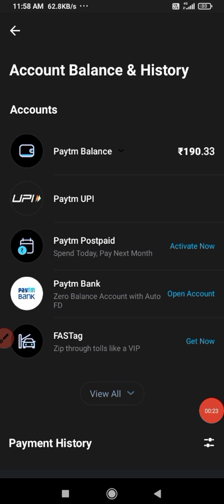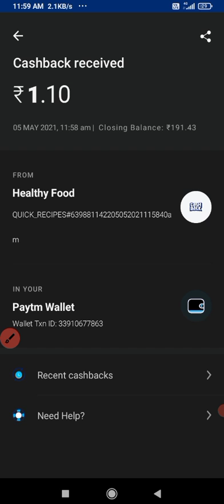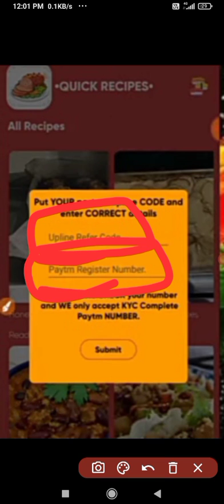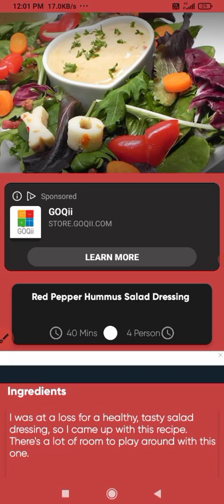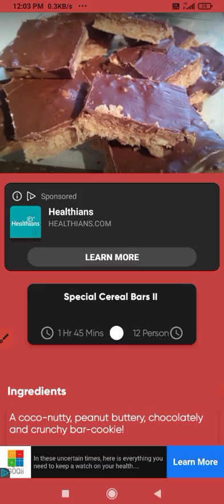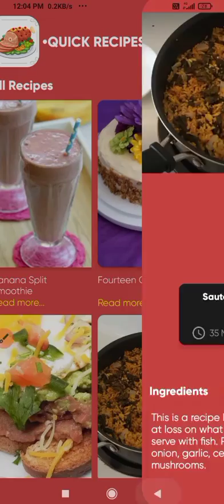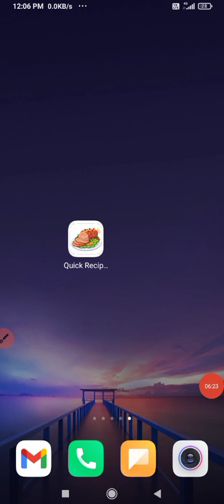New earning app 2021 minimum redeem 1rs only with 100% payment proff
App link